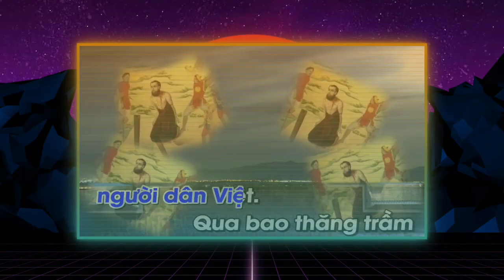(TC) Niềm Tin Kiêu Hùng (Xin dâng lên niềm tin của người dân Việt...) - Lm. Mi Trầm